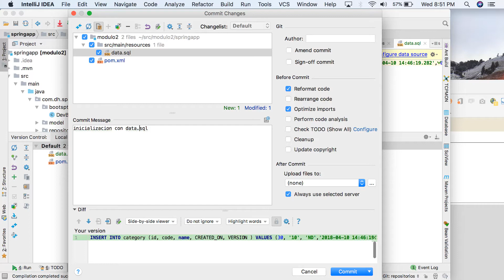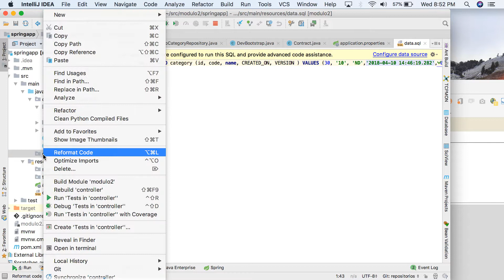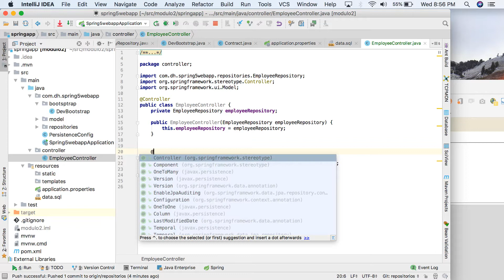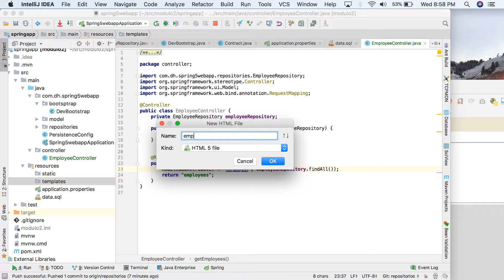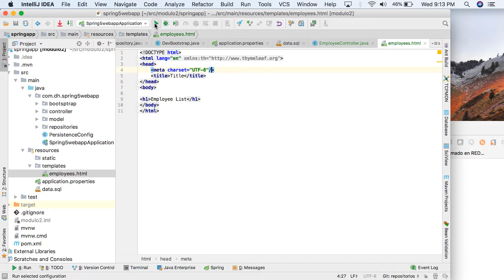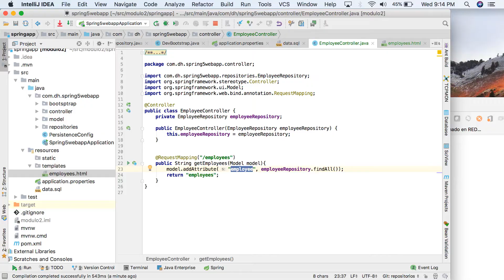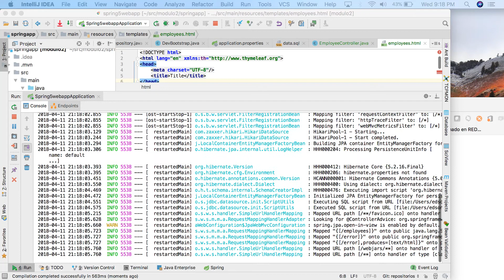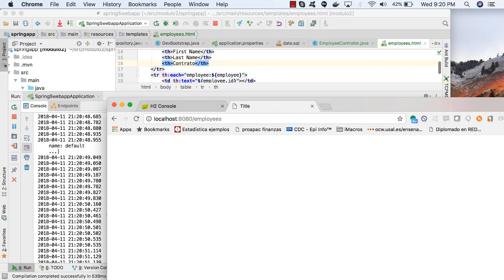Inicializacion con datos SQL